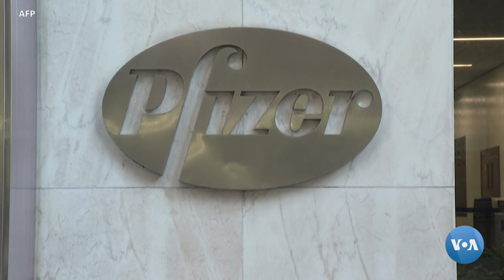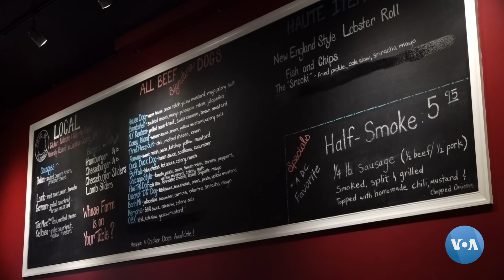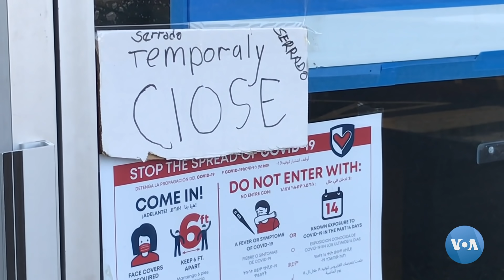Xalqaro hayot - 20-noyabr, 2020-yil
- Pompeo G'arbiy Sohilda yahudiy posyolkalariga borgan ilk davlat kotibi bo'ldi
- Bayden Tramp ma'muriyati o'tish jarayonida yordam bermayotganidan noliyapti
- AQShda minimal federal ish haqi oshiriladimi?